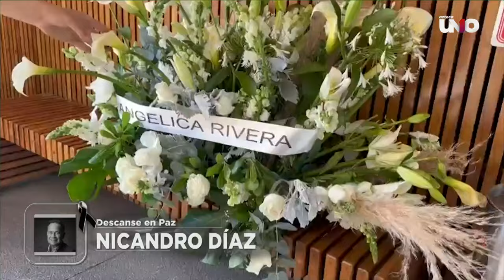Amigos y familiares se dieron cita para despedir al productor Nicandro Díaz | Ventaneando